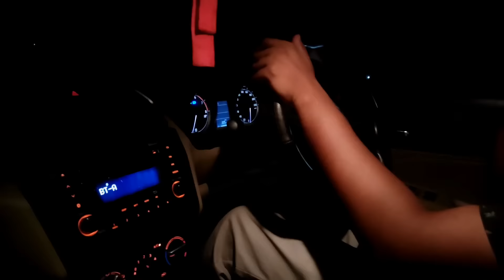Our birthday vlog🥰| Cake কাটিলো দুইটাই | Surprise Gift🎁- Celebrating our special day🧿💗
VLOG # 78 Celebrating our special day together👫💗

🍒PHONE I USED FOR SHOOT MY VIDEOS

🍒Thumbnail edit
picsart & Snapseed

🦋About me:

NAME- Geetu Moni deka